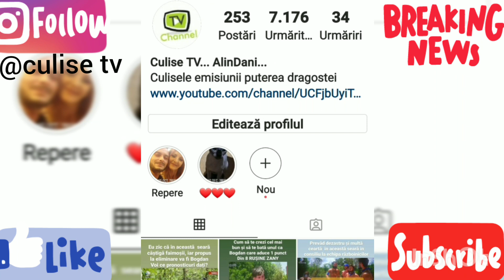ȘOC Cristian Comănici cuplu ȘOC. Alexandra și Codruț s au despărțit. Concurentă nouă